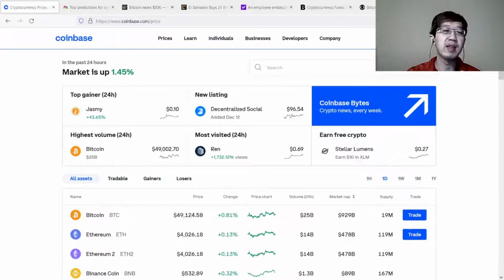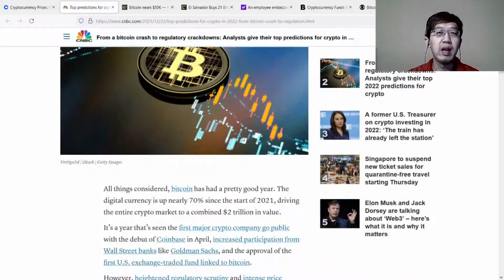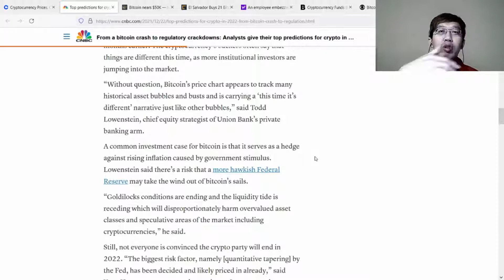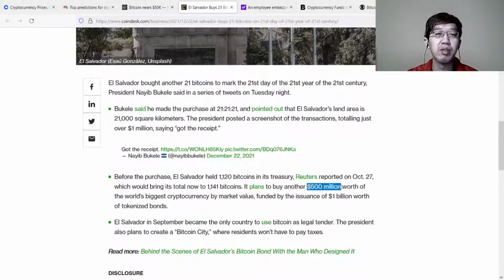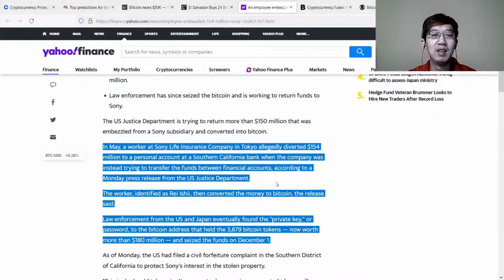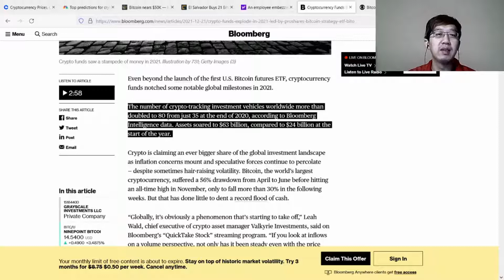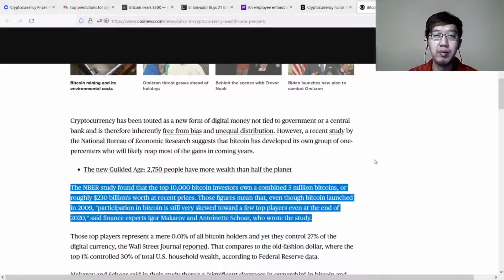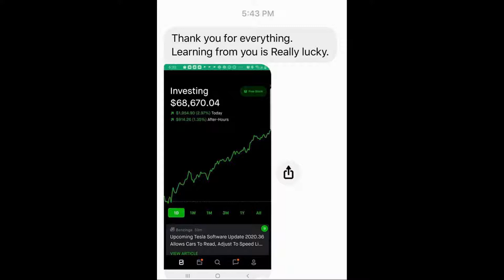💰📈Bitcoin & Crypto Prediction for 2022, Cryptocurrency for Beginners, Bitcoin Trading for Beginners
💰📈Buy high-priced stocks like Amazon & Tesla with $1. Get $30 when you open a free account here.

💰📈Open a FREE day trading stock account.

💰📈Get 2 or more FREE stocks by opening an account.
No deposit money required for 1st stock!  Deposit $100 to get 2nd stock worth up to $1,600! You can withdraw your deposit anytime with no fee.

💰📈Get FREE Bitcoin and Crypto.

📕Get FREE Stock audiobooks here.

I am not an attorney, a CPA, a tax or financial advisor. The contents in this video shall not be construed as financial, tax, immigration or legal advice, and may be outdated or inaccurate by the time you watch this. Accuracy of information is not guaranteed although we try our best to share our best information, opinions, experience and knowledge. If you need advice specific to your situation, please contact a qualified CPA, an attorney, a financial advisor, or the appropriate professional for the subject you would like help. If stocks or companies are mentioned, I may have an ownership interest in them; do your own independent research before you make buying or selling decisions. Any investments have risk; you may make a lot of money, none or lose money. Any profit or loss is entirely your responsibility.